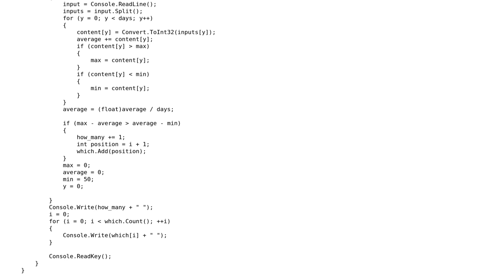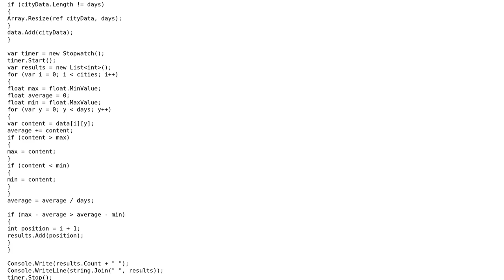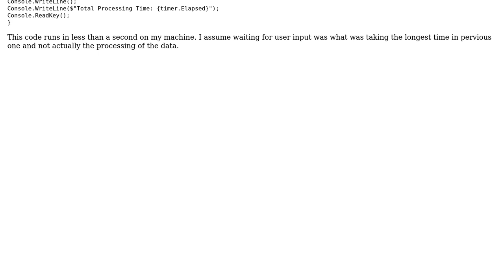C# program which measures the distance between the average and maximum/minimum temperature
Code Review: C# program which measures the distance between the average and maximum/minimum temperature

With thanks & praise to God, and with thanks to the many people who have made this project possible! You are responsible for your own actions.